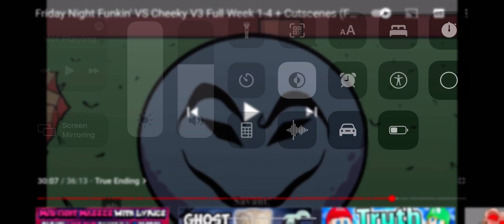Ron cooking song